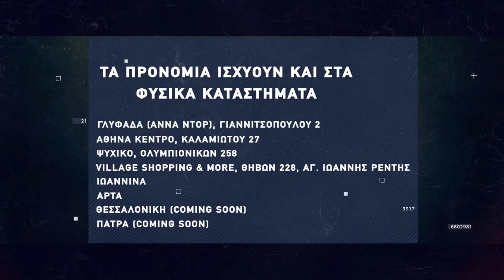Basketaki Salonica Development SUMMER League - Titans Vs Sintrim Team (20/5/22)